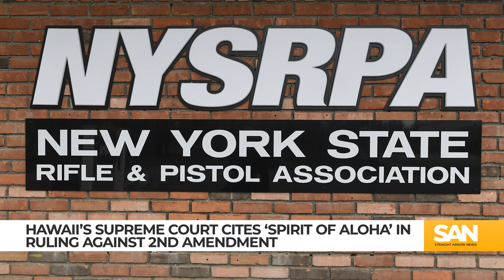Hawaii court rebukes SCOTUS in gun rights case, cites ‘spirit of Aloha’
In a recent ruling, the Hawaiian Supreme Court invoked the “spirit of Aloha,” a deeply ingrained cultural conduct emphasizing kindness, humility, unity and patience, to address the issue of firearm regulation. On Wednesday, Feb. 7, the court ruled that residents of Hawaii do not have the right to carry a firearm in public without a license.